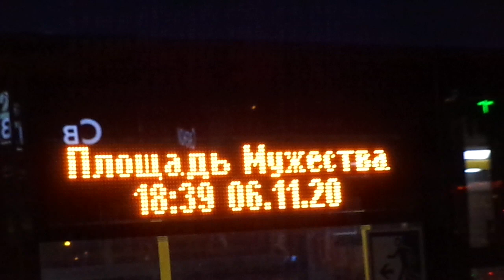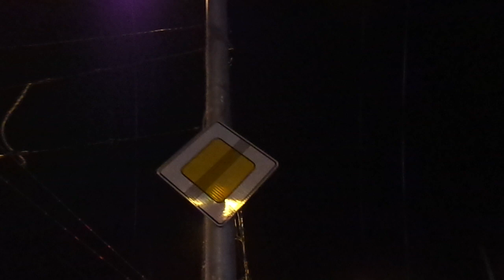Адмирал 5505 по 6, только до пл. Мужества Петербурга 10-***: "6281 Адмирал" 5505 по №6 (06.11.20)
Троллейбус 6281 "Адмирал", бортовой 5505, следующий по маршруту №6.
Видео снято по: проспект Непокоренных (от ост. "пр. Непокоренных, 6" до ост. "ст. м. пл. Мужества")
Дата съемки: 6 ноября, 2020, в 18:42.